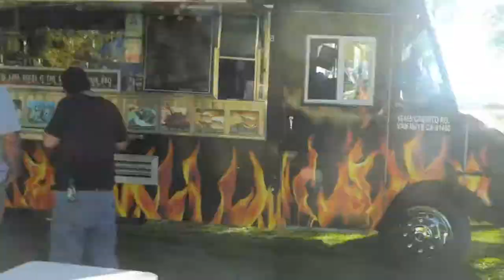Vlog Life 20: Getting Ready For Kinder